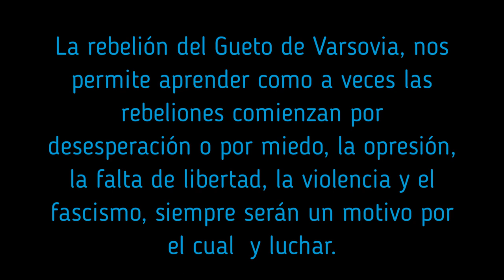El levantamiento del gueto de Varsovia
El 19 de abril 1943 los nazis habían tomado la determinación de acabar con el gueto de Varsovia. Pensaban que sería un trabajo rápido, pero la resistencia judía estaba organizada e incluso contaba con armas. A pesar de que la superioridad alemana era abrumadora, los habitantes del gueto ofrecieron una heroica resistencia que se convirtió en un símbolo de dignidad frente a la completa deshumanización nazi.

Holocausto
Guardar